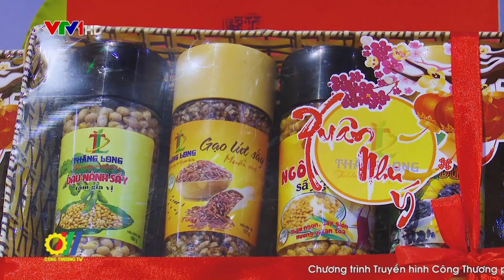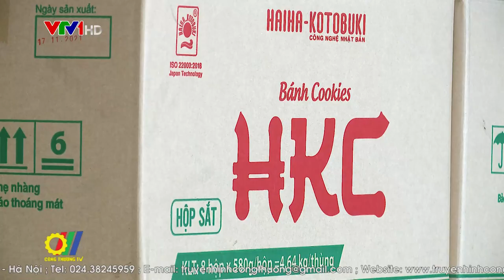Đảm bảo nguồn cung phục vụ thị trường Tết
Tết Nguyên đán là thời điểm hàng hóa tiêu thụ lớn nhất trong năm. Dù bị ảnh hưởng của đại dịch Covid–19, song các doanh nghiệp đang nỗ lực khắc phục khó khăn, đẩy mạnh sản xuất, tăng nguồn hàng dự trữ, đảm bảo cung ứng hàng hóa phục vụ nhu cầu đa dạng của người tiêu dùng trong dịp tết Nhâm Dần 2022…